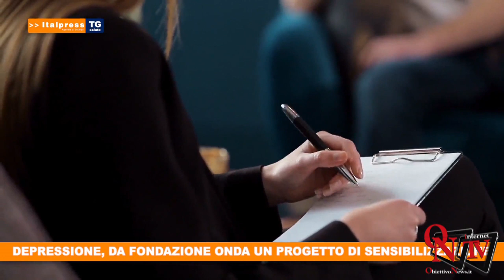Tg Salute - 25/1/2020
In questo numero del Tg Salute: lo spettro di un’era pre-antibiotica si sta allungando inesorabilmente sulla salute pubblica globale per colpa dei super-batteri resistenti agli antibiotici; Fondazione Onda lancia il percorso di sensibilizzazione "Uscire dall’ombra della depressione"; Inizieranno entro gennaio in 13 dei 26 Istituti di ricerca di Alleanza Contro il Cancro, le attivita' del progetto triennale sulle terapie CAR T.